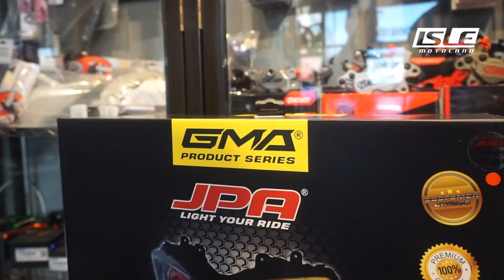GMA Product Series ( JPA ) Headlamp Projie For ZX-25R